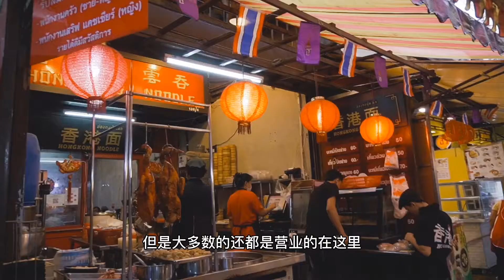泰国曼谷唐人街还有中国味吗？和董董一起在海外寻找家乡的味道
大家好，我是在泰国的董董老师
这期视频带大家逛逛曼谷的唐人街，寻找中国的味道